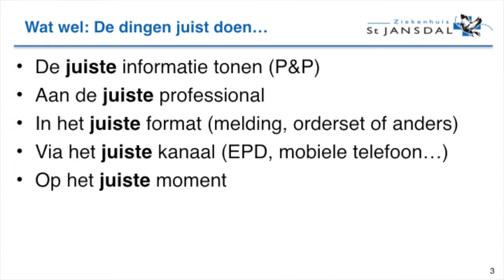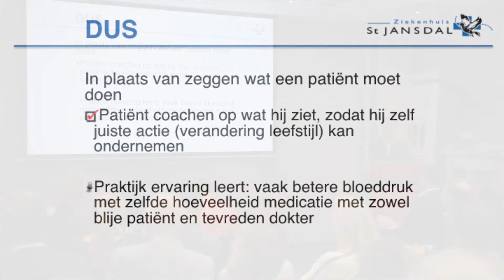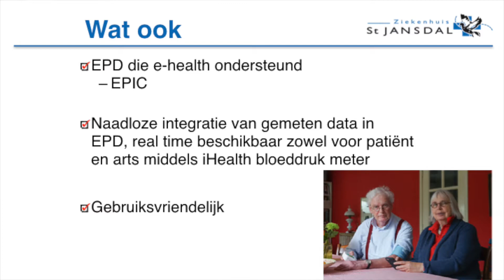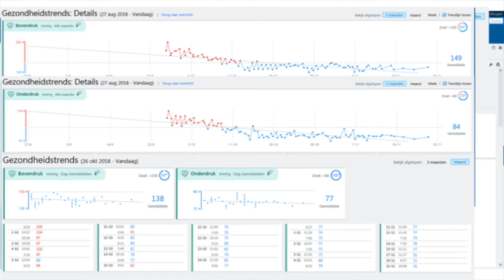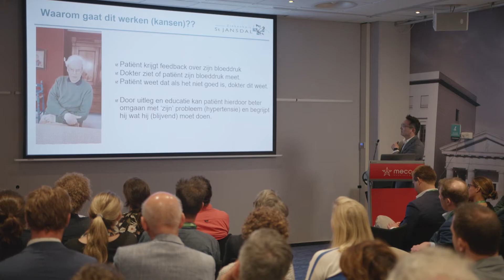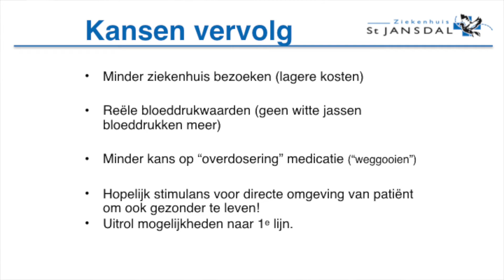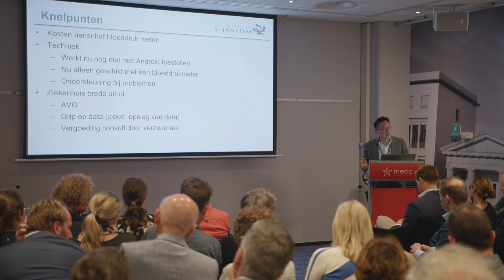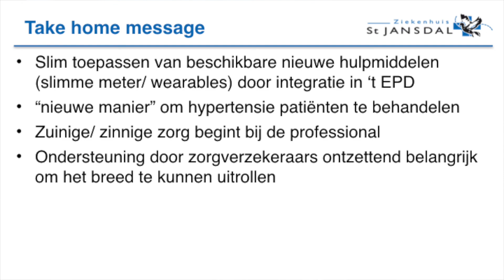Workshop eHealth Internistendagen 2019 - Bloeddruk op afstand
Tijdens de Workshop eHealth op de Internistendagen 2019 zijn verschillende presentaties gehouden in het kader van innovatie in de zorg. Een van deze presentaties ging over 'Bloeddruk op afstand'. De presentatie word gehouden door Kwok Wai Mui, Internist-Nefroloog (St. Jansdal)